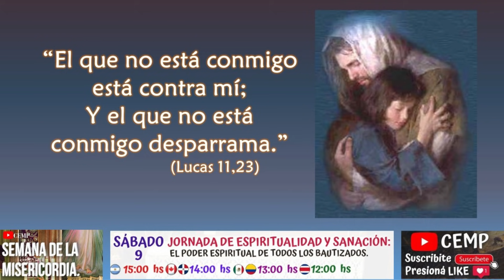Reflexión del Evangelio. Viernes 8 de Octubre de 2021. P. Diego González CEMP